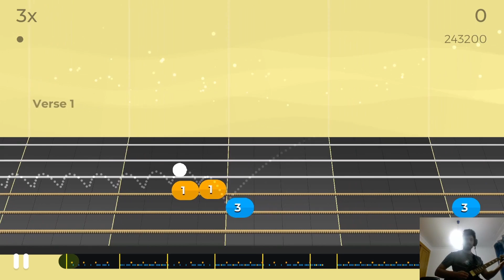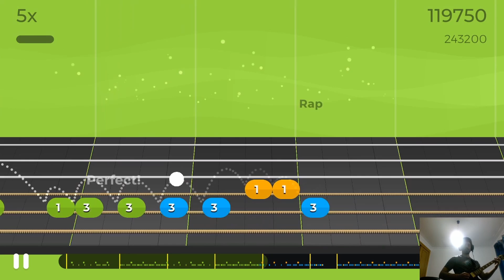Bang Bang - Ariana Grande, Jessie J and Nicky Minaj - Level 2 Basic Riff - Yousician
In this video you have the gameplay of Bang Bang by Ariana Grande, Jessie J and Nicky Minaj, Level 2 Basic Riff. Enjoy!